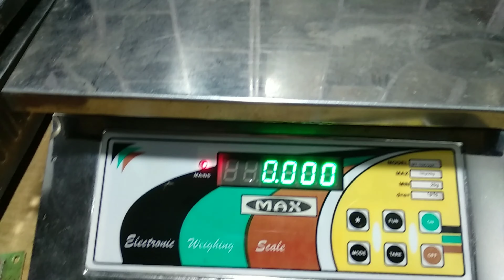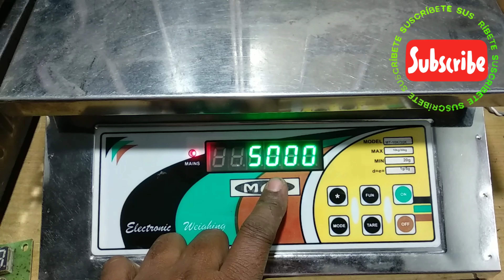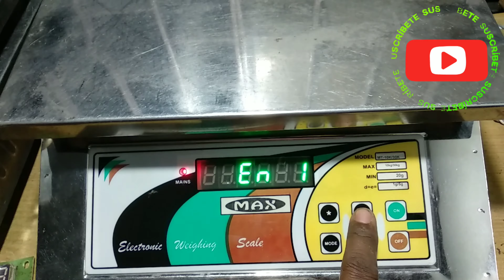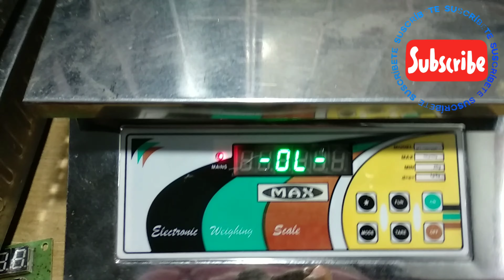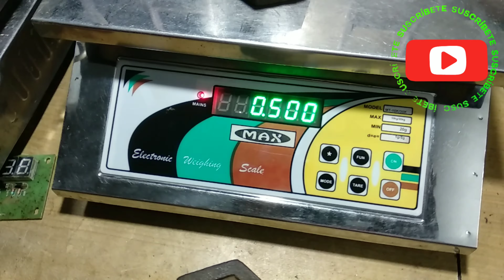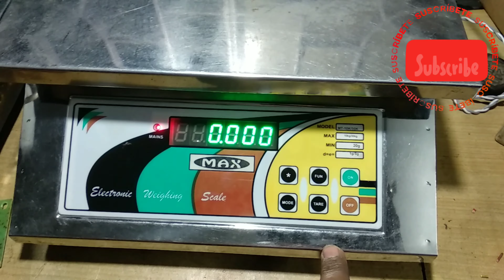Digital weighing machine calibration // Max Scale Calibration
Digital weighing machine showing wrong weight // Max Scale Calibration in this video. @rbweighingsolution